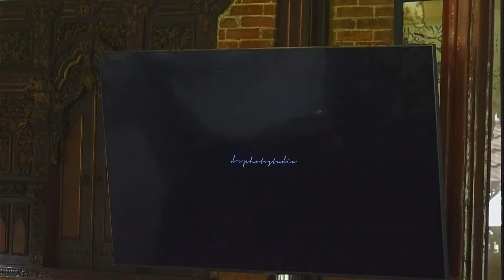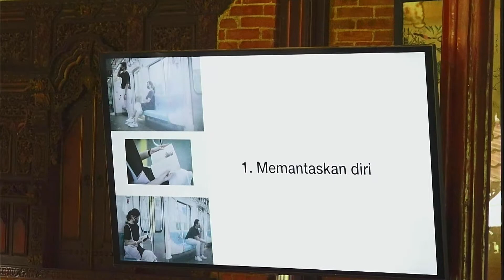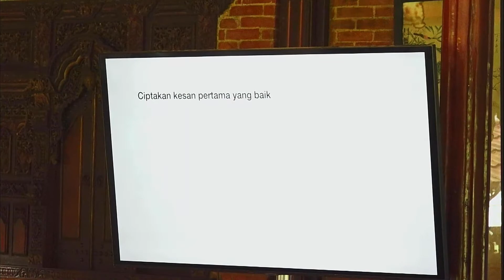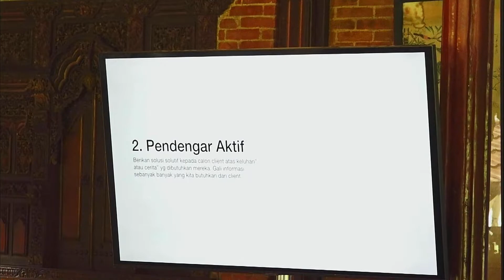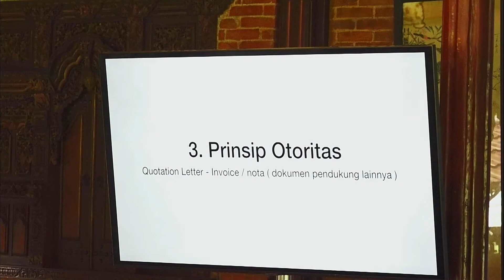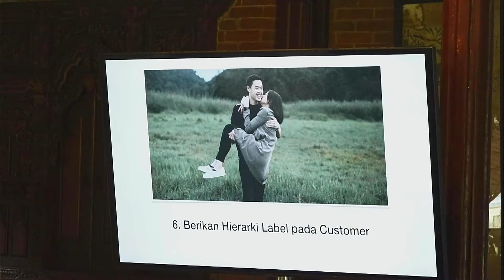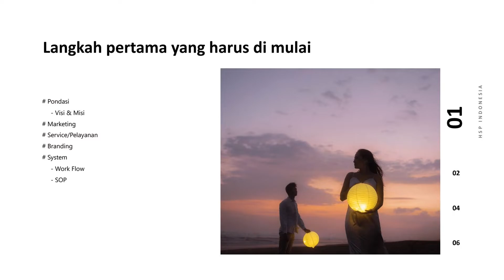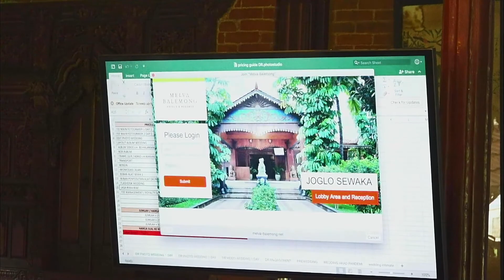SWAPP - Phsychology selling by Riska Firmansyah dr. photostudio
mengulas tentang Phsychology Selling photogrphy di Semarang terhadap konsumen diera pandemi.